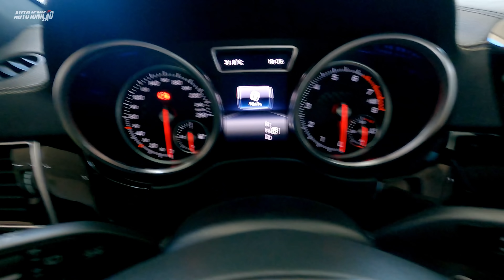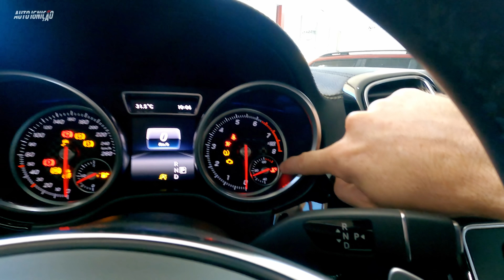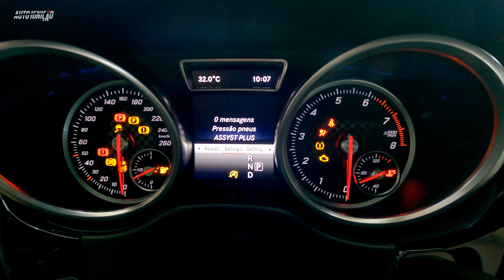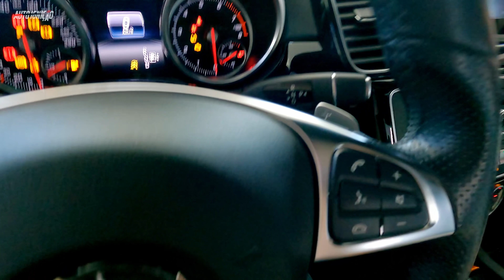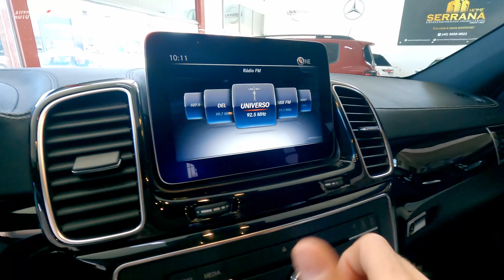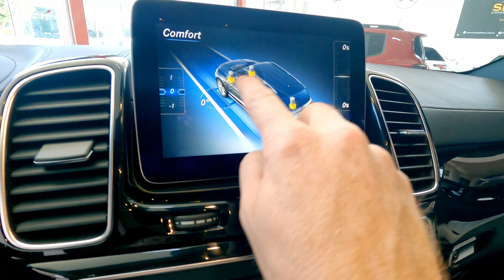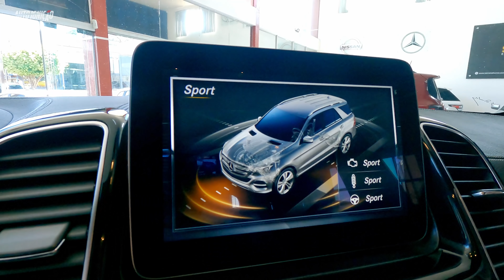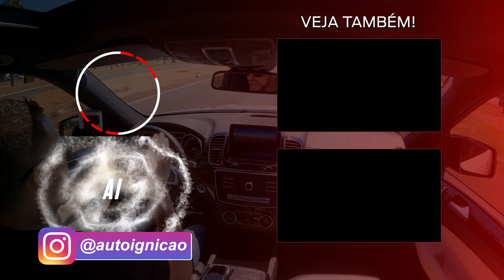Mercedes Benz GLE 450 AMG V6 3.0 BI-TURBO BLACK EDITION - Um SUV Esportivo Muito Forte!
Conheça neste vídeo a Mercedes Benz GLE 450 AMG V6 3.0 BI-TURBO BLACK EDITION - Um SUV Esportivo Muito Forte!

👉 Veículo Cedido pela Revenda Serrana Multimarcas 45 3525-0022
VALOR GLE 450 AMG 2016 Seminovo R$350.000

Dirigindo
Impressões ao Dirigir
Suspensão Independente nas 4 Rodas
Molas Pneumáticas
Freio a Disco nas 4 Rodas
Direção Eletro-Hidráulica

Motor 3.0L V6 Turbo Gasolina
367CV a 5500RPM
53kgfm a 2000RPM
Urbano 5,5km/l Rodoviário 8,5km/l

Injeção Direta
Duplo Comando com Corrente
Variação de Fase na Admissão e Exaustão

Câmbio Automático 9G-Tronic
9 Velocidades Conversor de Torque
Peso 2.180kg
Peso Potência 5,9kg/cv

Frente
Conjunto Óptico Full Led duplo Projetor

Lateral
Comprimento 4,81m
Entre-eixos 2,91m
Largura 1,93m
Altura 1,76m
Rodas 21/265/40

Traseira
Porta-malas 690L
Tanque 96L
Reboque sem freio 750kg
Reboque com freio 3.500kg

Veículo cedido pela Serrana Multimarcas de Foz do Iguaçu 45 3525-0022
Av. República Argentina, 3246 - Jardim Tarobá, Foz do Iguaçu - PR, 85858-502

☛ Capítulos
➧ 0:00 Intro
➧ 0:25 Chamada
➧ 1:04 Detalhes da Frente
➧ 4:03 Detalhes da Lateral
➧ 6:42 Detalhes da Traseira
➧ 8:02 Porta-malas
➧ 10:59 Detalhes Internos
➧ 22:58 Valor
➧ 24:46 Primeiras Impressões
➧ 26:54 Golpe de Volante
➧ 28:42 Modo Sport+
➧ 29:42 Motor e Câmbio
➧ 31:06 Teste de 0-100
➧ 35:13 Final